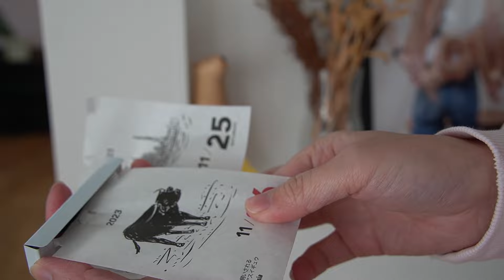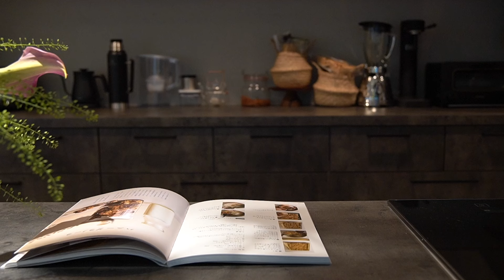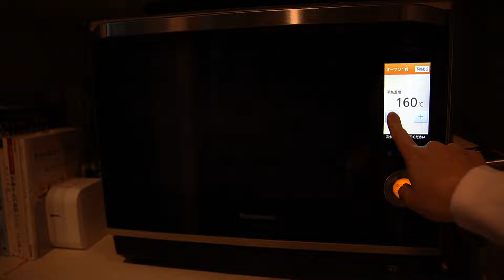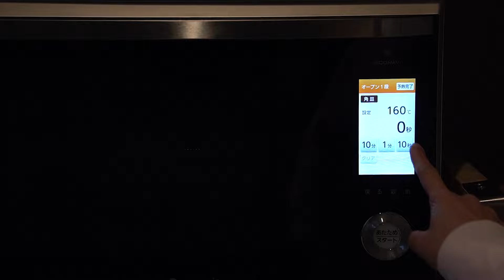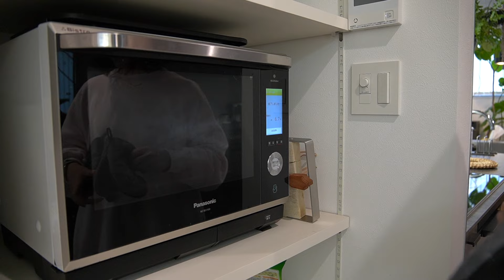Vlog_5:30起きの冬の朝, 早起きしてやりたいこと, 植物のケア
📷Camera
Sony α6400